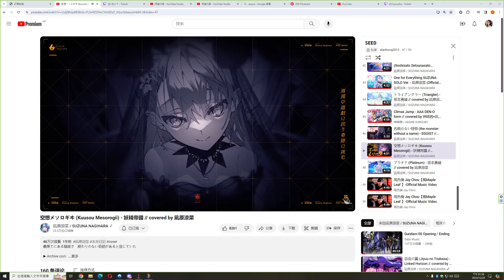Conqueror's Blade Zhan Yi 2023 12 24 13 50 40 08